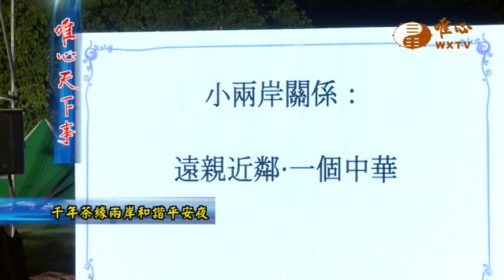千年茶緣兩岸和諧平安夜【唯心天下事3318】｜ WXTV唯心電視台